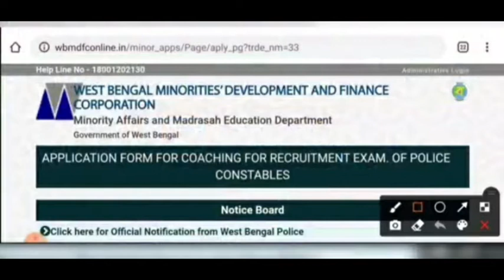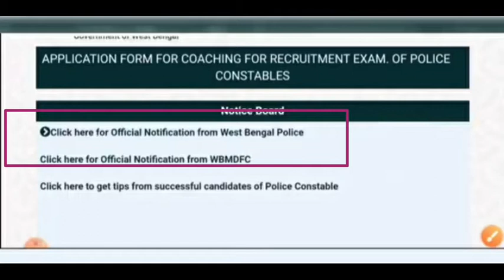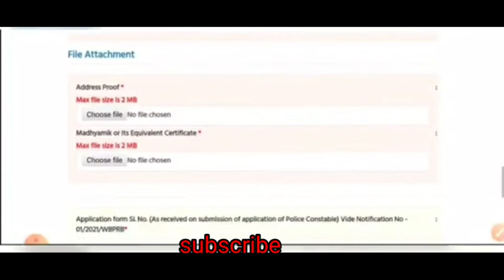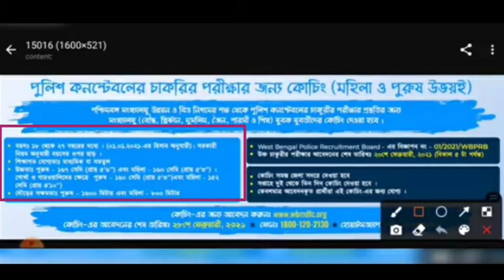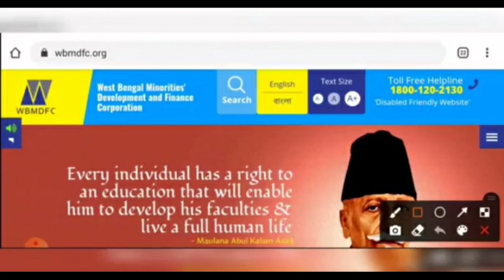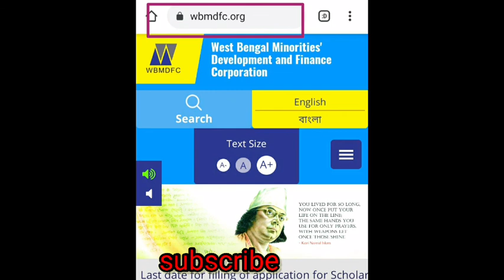পশ্চিমবঙ্গ পুলিশে বিনামূল্যে ট্রেনিং করে চাকরি 2021🔥WB gov police Job Free Coaching 2021 ।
পশ্চিমবঙ্গ পুলিশে বিনামূল্যে ট্রেনিং করে চাকরি 2021🔥
WB gov police Job Free Coaching 2021 .